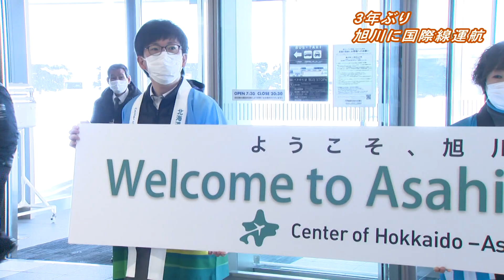旭川市民ニュース（2023年2月25日放送分）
00:00○雪あかりの動物園
01:05○旭川空港にティーウェイ航空（韓国）チャーター便運航
02:04○大雪クリスタルホール自主文化事業市民発表コンサート「ウインターコンサート」